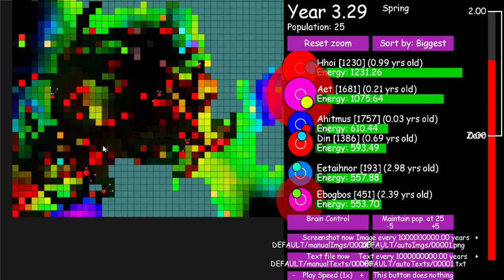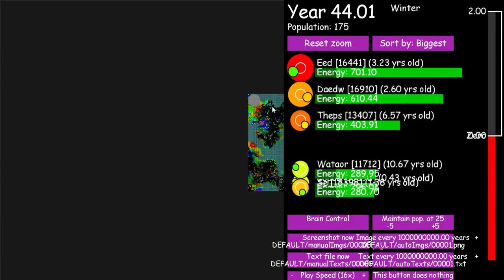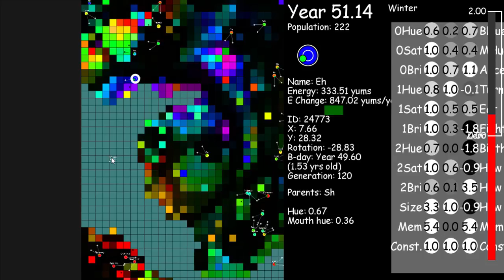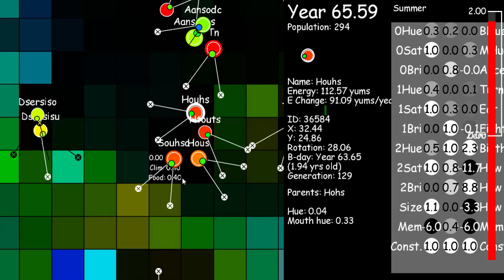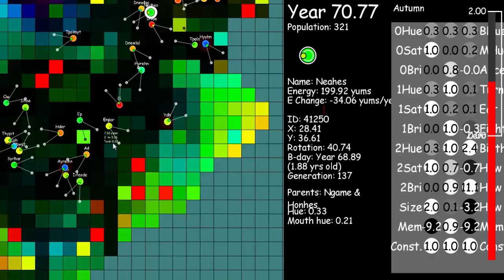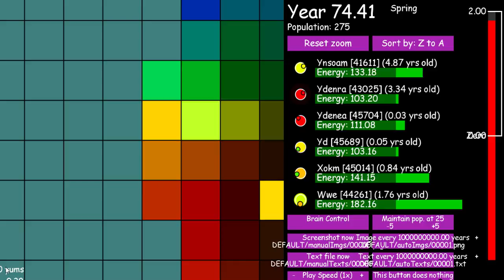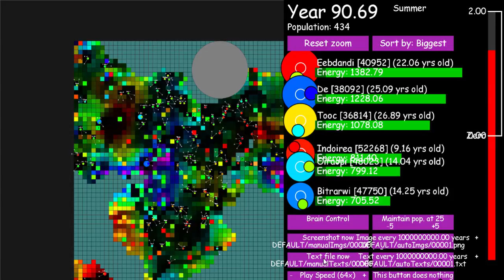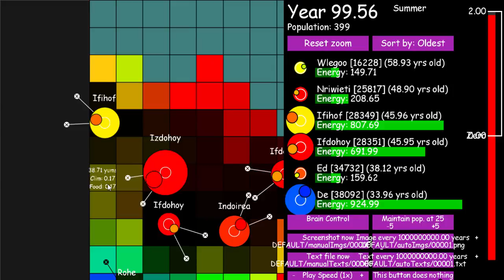evolvioColor - 100 years of Evolution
I made this video of ACTUAL EVOLUTION in Evolv.io color, before the optimization, and made a few edits, such as disabled metabolism, Comic Sans (my native) font, and climates beyond 0.8